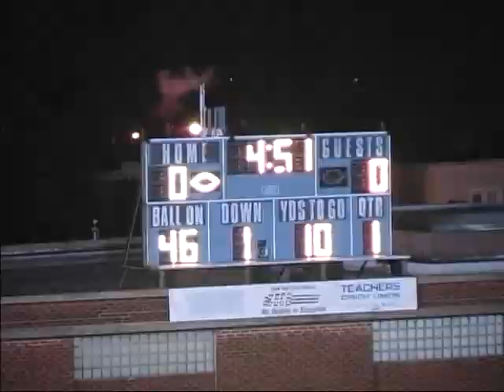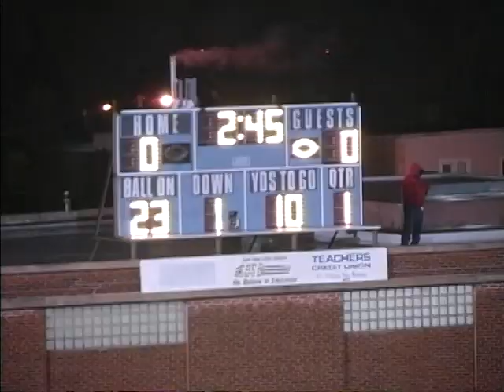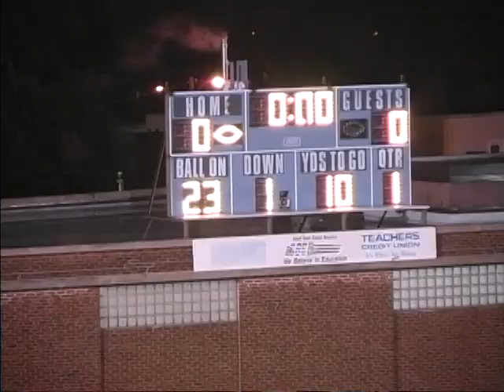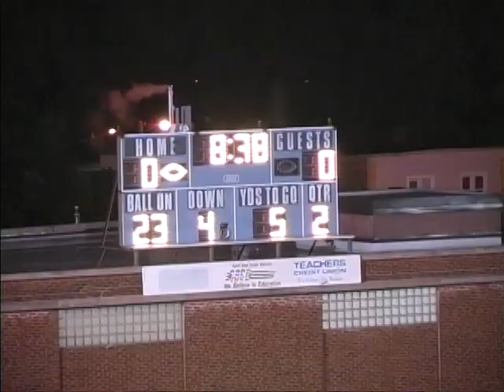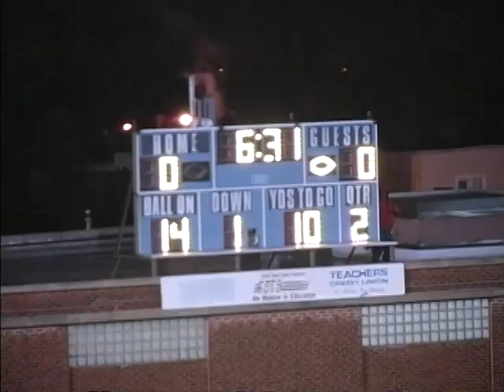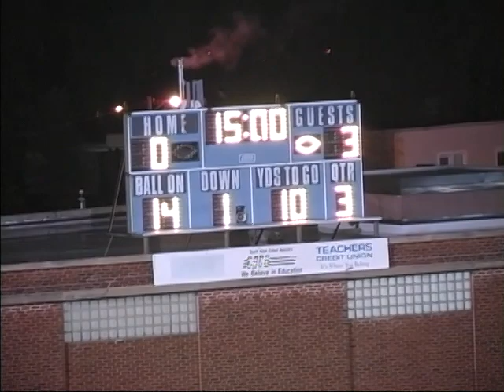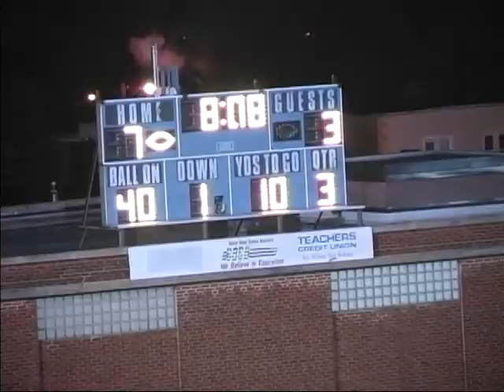2008 Lowell 24 Vs southbend Washington 7